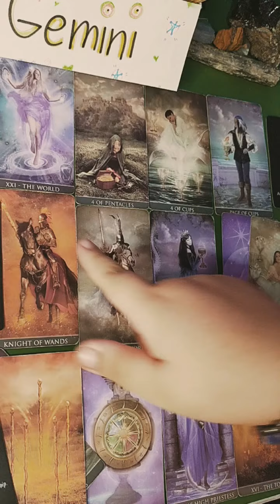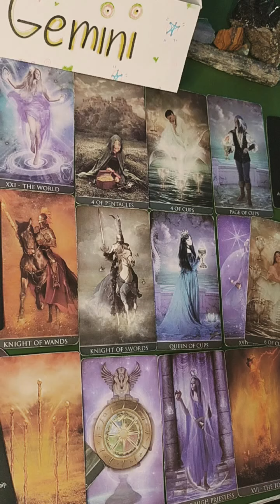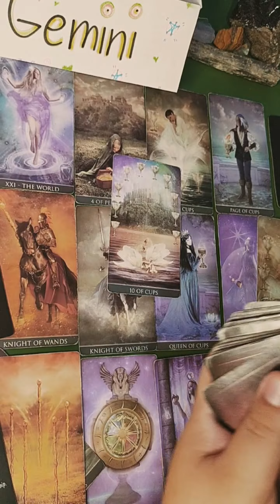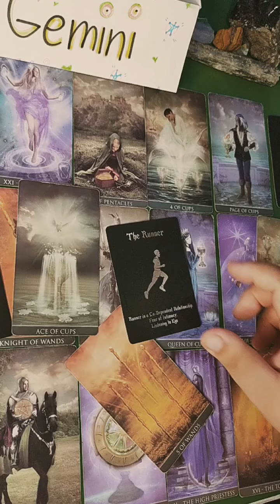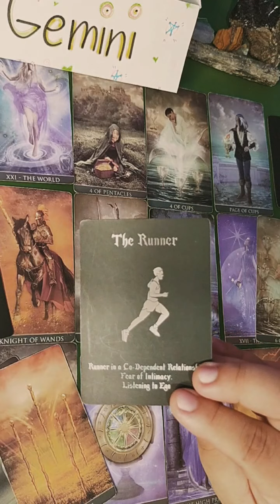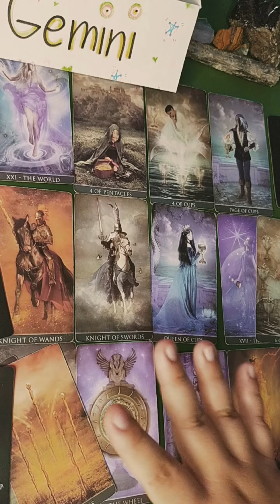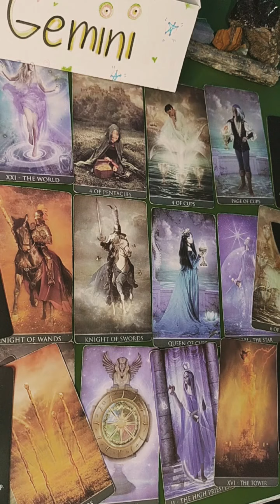🥀Gemini - Dadating na si Soulmate 😍 Wag ka mangamba ❣️💞🌹